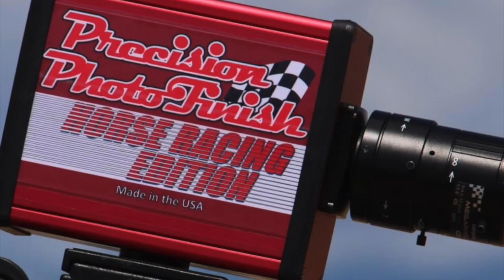Carril White GloveEl Poblanito C. Muñoz/Gallitos vs El BabyBoy C. Sinaloa vs El Machetito C. Premier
El Poblanito Cuadra Muñoz/Gallitos vs El BabyBoy Cuadra Sinaloa vs El Machetito Cuadra Premier en Carril White Glove 🔥🔥